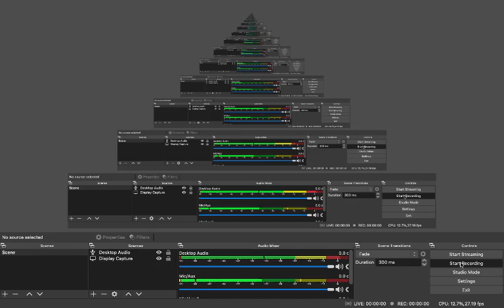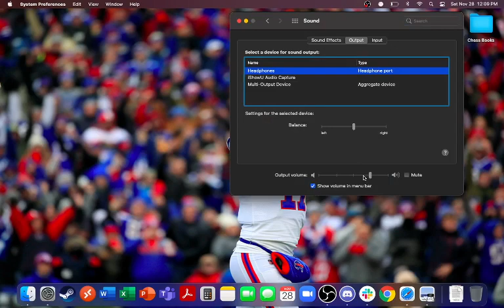Team Canada vs Team Belgium: Twilight Struggle Friendly Match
In this friendly Twilight Struggle matchup, Team Canada (USA) takes on Team Belgium (USSR). Team Canada contains myself, Félix Lapan, and Artan Mustafa, while Team Belgium is made up of Hicham Vanborm, Kim Oosterlinck, and Sean Wanschoor.